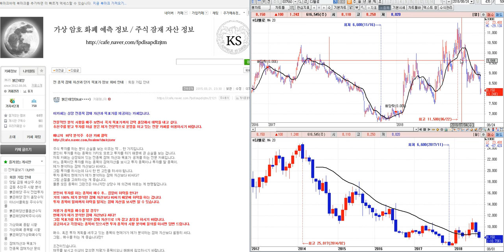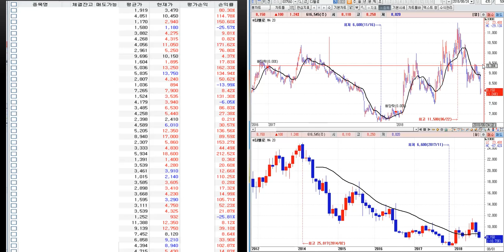tkatjd2014님의 방송3 Date180824 pm062438 1